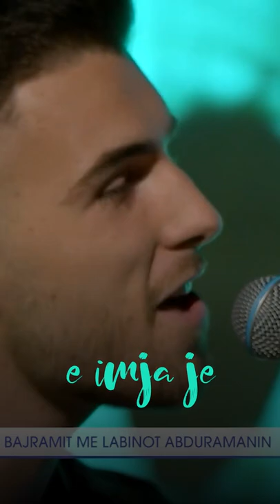Labinot Abduramani - Moj bjondinë - LIVE